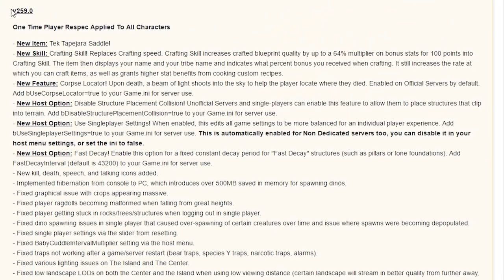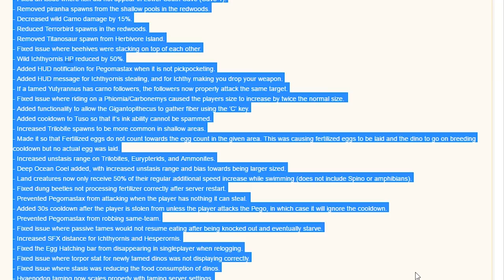🚩Ark: Survival Evolved - BIGGEST UPDATE IN ARK HISTORY! TAPEJARA TEK SADDLE, BUG FIXES, & MORE! 259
Ark: Survival Evolved 259 updates comes loaded with a bunch of goodies such as the Tapejara Tek Saddle and a crap ton of bug fixes. It looks like WildCard is starting to polish Ark as the release date gets closer and closer.

NITRADO is the official server host of THE SHAFT! Great control panel, service, and performance. Did you know Nitrado actually hosts all the official Ark: Survival Evolved servers too?

What recording software do we use? PlayClaw is the best recording software we can find. It does everything we need it to do including record, buffer record, and livestream!

Consider throwing a few dollars at us so we can continue to bring you great content! Patrons get early access to videos before we post them on YouTube also some server rewards for certain patrons!